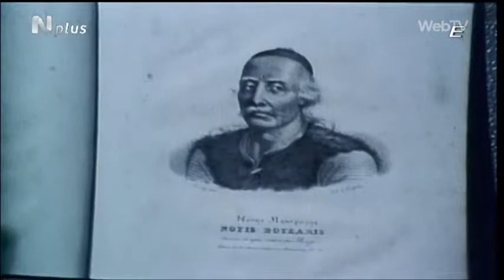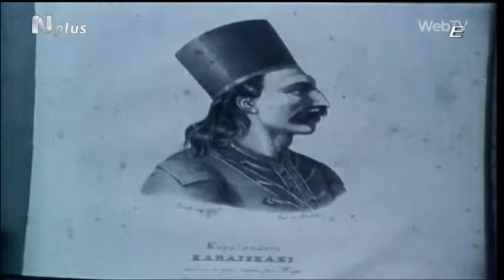Η Ελλάδα μέσα από τις Γκραβούρες